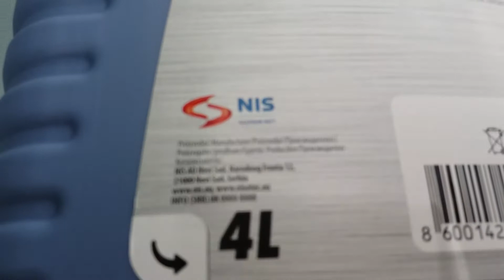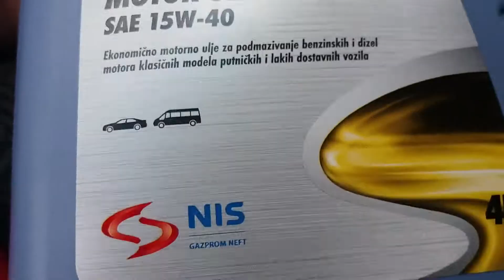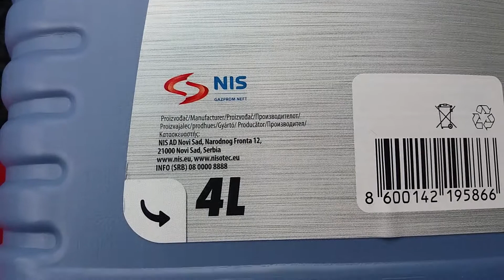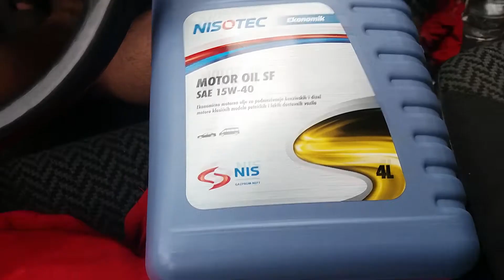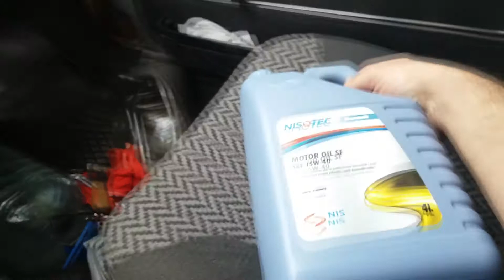NISOTEC MOTOR OIL SF SAE 15w-40 #|# RECOMMENDED OIL FOR OLDER VEHICLES !!! #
I veliki pozdrav drugari moji.U ovom video klipu sam hteo samo da kazem tj da snimim NISOTEC ulje,jer ja svima preporucujem koji imaju starija vozila da sipaju ovo ulje,jer je kvalitetno,i nikako nece da pogresite na izboru ako uzmete ovo ulje

Ako vam se svideo ovaj klip,lajkujte ga i pretplatite se na moj kanal  :)
Hvala :)